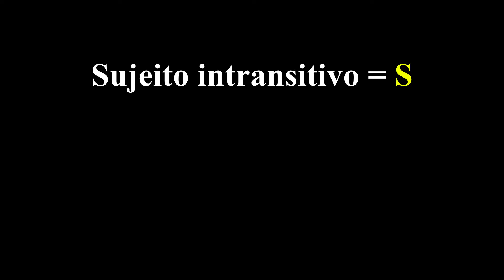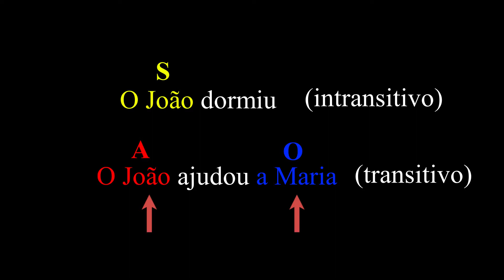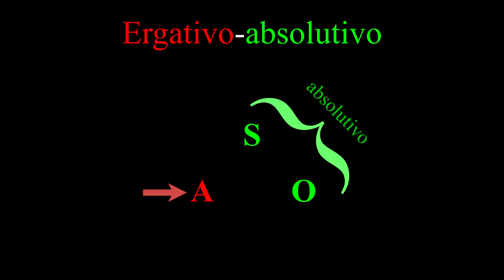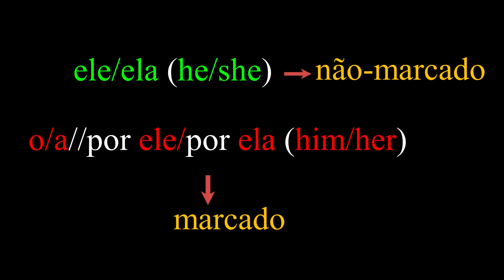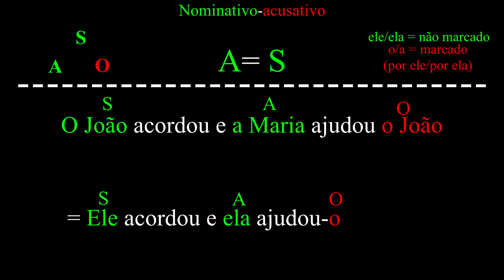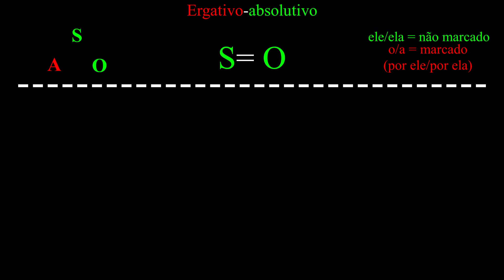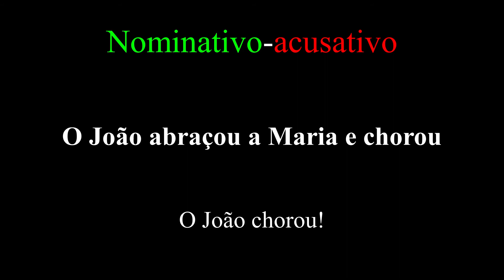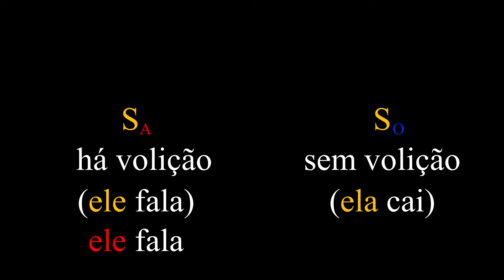O que Raios é o Alinhamento Morfossintático Ergativo-Absolutivo? | Alomorfe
Tem nome doença, mas é lingüística pura! Aprende hoje sobre ergatividade!

NOTA: em 9:24 em diante, diz-se que a frase "O acordou e o ajudou" é correta, mas o certo seria "Ele acordou e ele ajudou", usando o caso não marcado (absolutivo).

Produção: Pellissari&Pellissari